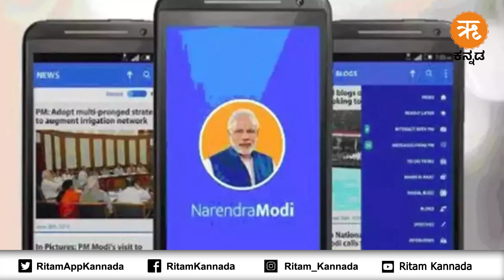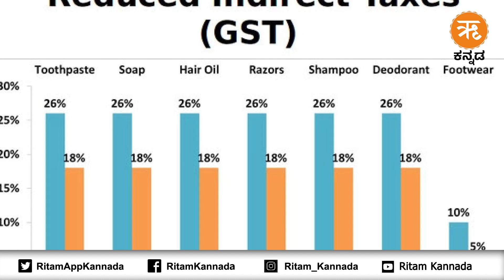Top News | ಋತಂ ಕನ್ನಡ ಈ ದಿನದ ಪ್ರಮುಖ ಸುದ್ದಿಗಳು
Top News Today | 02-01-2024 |